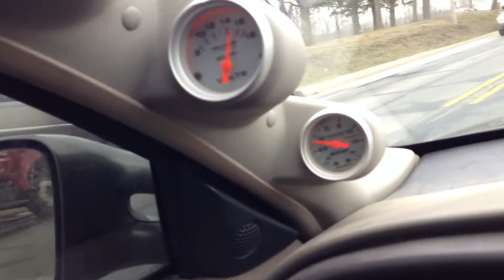M112 Grand Prix cruising through slow traffic (Exhaust sounds and such)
Nothing special just love that deep throaty sound from the v6 , it sounds like a v8! M112, ported / polished everything, XP camshaft, slp loudmouth mufflers, thrush glasspack, no cat converter